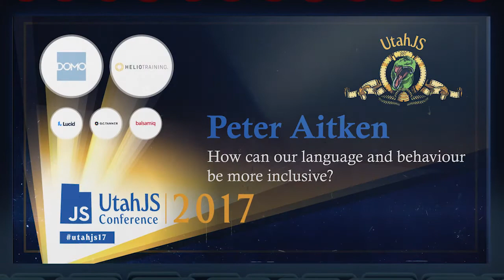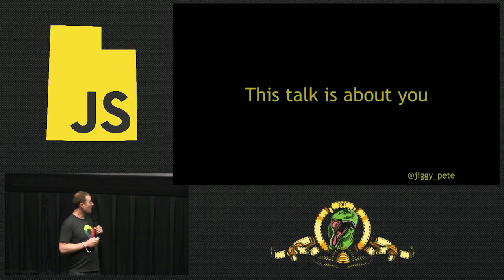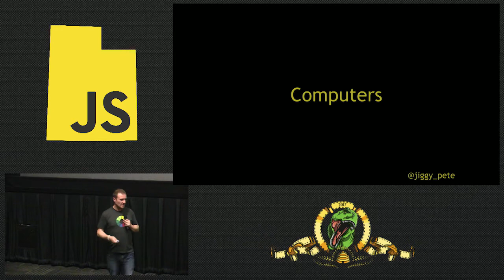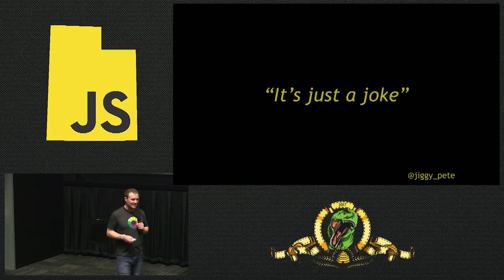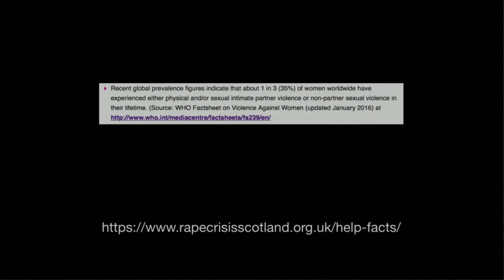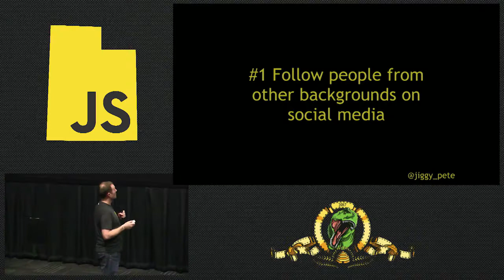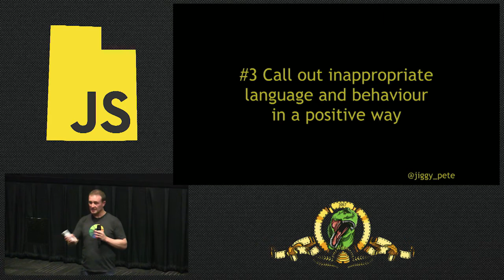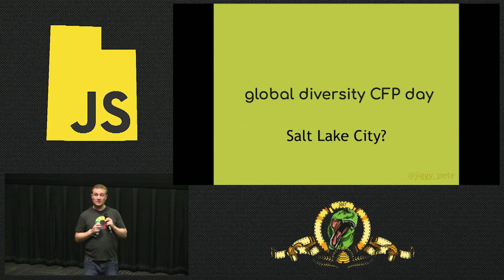How can our language and behaviour be more inclusive - Peter Aitken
Our words and actions can have a deep and profound effect on people in the community and within our teams.

In this talk we will cover scenarios which put attendees in the shoes of those who receive unwanted and inappropriate language and/or behaviour.

Today, what can we do to be more inclusive?

CONTENT WARNING: TOPICS COVERED INCLUDE HARASSMENT, MENTAL HEALTH AND SUICIDE.

2017 UtahJS Conference
Monday, September 18, 2017
Jordan Commons Event Center